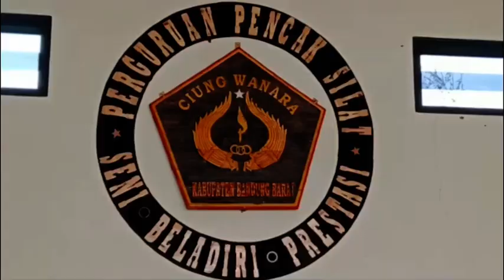SILATURAHMI DAN PENYUSUNAN PROGRAM DPD PPSI KBB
NEWS - DUDI KOTOK